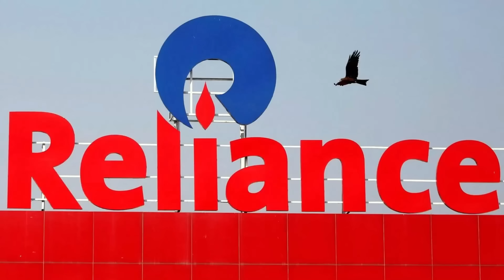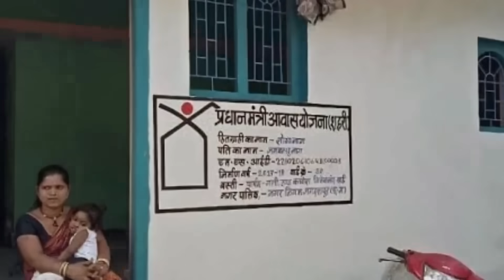বিরাট কান্ড মমতা বাণিজ্য সম্মেলনে |ব্রান্ড আম্বাসাডর | নতুন ঘোষণা শিল্প | রিলায়েন্স উইপ্রো 22 Nov